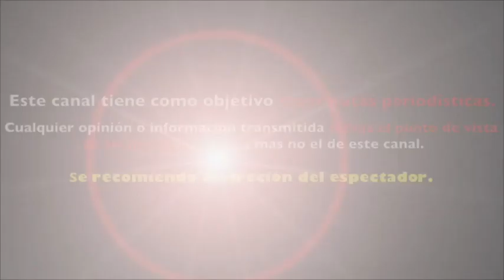GLORIA AURA participante de 4 ELEMENTOS sufre ACCID3NTE y QUEDA FUERA de la COMPETENCIA